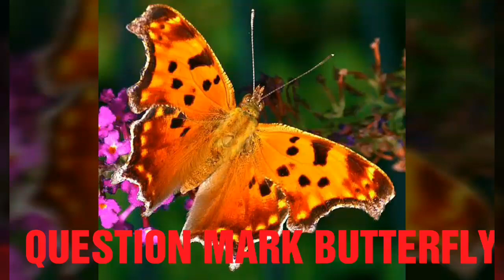INSECTS ALPHABET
This video shows insects names in alphabetical order.. So it's very easy to study insects names.. It's very useful for kids...